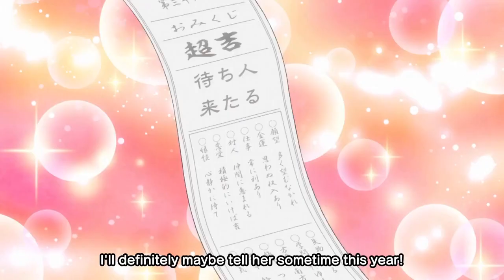Yo-kai Watch Shadowside: Yo-kai Detective Agency Celebrates The New Years Together (Part 2) (Ep 38)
English Subtitles provided by SpectorSubs on Twitter!
Gonna post a few New Year Clips for the New Years, Happy New Years everyone! I hope you enjoy this day ;)